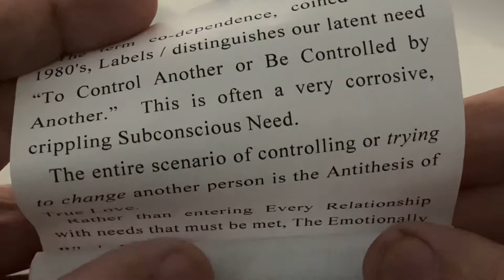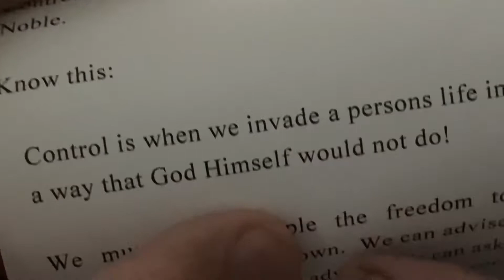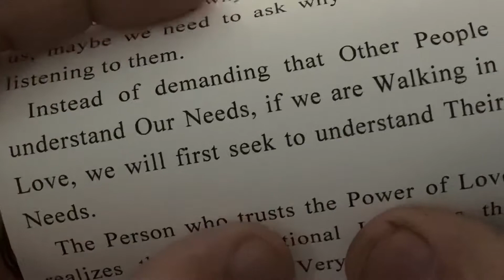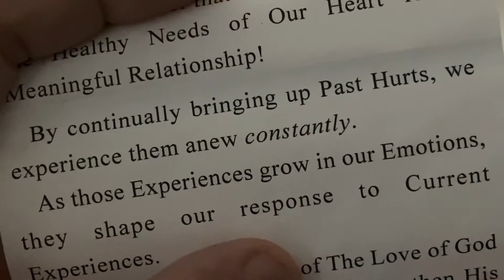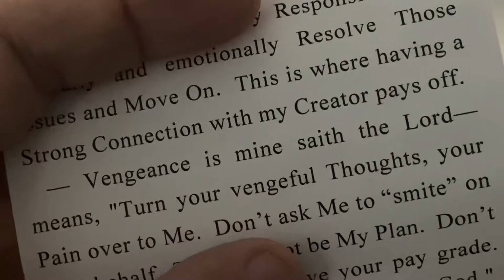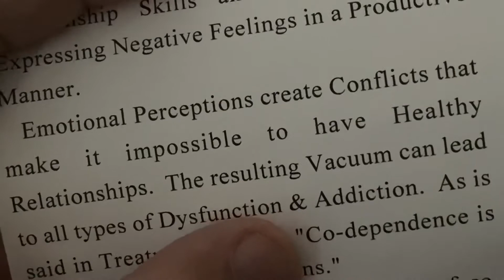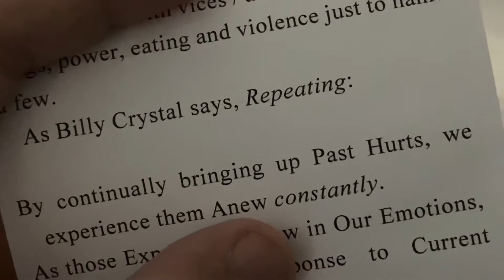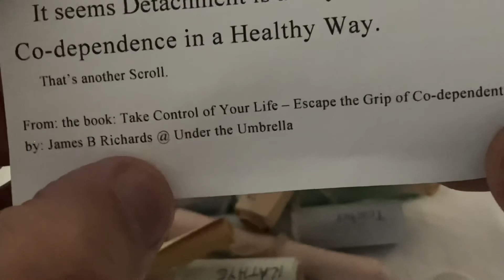Co-Dependence - Scroll - The “Mother” of all Addictions - Dysfunctions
Words on the Scroll:

 The term co-dependence, coined in the 1980's, Labels / distinguishes our latent need “To Control Another or Be Controlled by Another.”  This is often a very corrosive, crippling Subconscious Need.
 The entire scenario of controlling or trying to change another person is the Antithesis of True Love.
 Rather than entering Every Relationship with needs that must be met, The Emotionally Whole Person can allow each relationship to exist on its own merit.
 The Relationship is free to become what-ever it becomes.
 For this person, every friendship is an adventure.  Every Friendship is different.
 Unlike the co-dependent, the Person Walking in Love does not require every friend fit into a self satisfying role designed to meet his personal needs.  Nor does he destroy relationships through his need to control.
 Every Person Who Controls convinces himself–  he has a good motive.  The Controller may even make the motive seem Noble.

Know this:
 Control is when we invade a persons life in a way that God Himself would not do!

 We must allow people the freedom to succeed and fail on their own.  We can advise them in areas they ask for advice.  We can ask them if they want our input.  We can never control.
 Personal Growth is an impossibility for the Person Being Controlled — as well as — for The Person who is Controlling!
 If I am having difficulty relating to you, I can either attempt to control you — or — I can grow:
  I can turn to God and ask for the Grace to accept you.
 I can develop new personal skills.
 I can learn more about you as a person.
 I can do 1000 positive, constructive things
— or —
 I can do one negative, destructive thing…
 I can attempt to control you.

 No matter how noble it seems, when we attempt to control, we do it for us, not for the other person.
 Instead of asking why people don't listen to us, maybe we need to ask why we are not listening to them.
 Instead of demanding that Other People understand Our Needs, if we are Walking in Love, we will first seek to understand Their Needs.
 The Person who trusts the Power of Love realizes that Unconditional Love has the potential to draw The Very Best out of A Person.  If Love fails to draw out of A Person That Which makes them Compatible, then We are The Ones who Must Change.
 Control will only produce Disingenuous, Insincere Behavior that Never Resonates with the Healthy Needs of Our Heart for a Meaningful Relationship!
 By continually bringing up Past Hurts, we experience them anew constantly.
 As those Experiences grow in our Emotions, they shape our response to Current Experiences.
 When we become aware of The Love of God & focus our attention on His Love, then His Love becomes the Emotional Resource from which we respond.
  He who does not Love, does not know God, for God is Love.
  He who does not Trust, does not know God, for God is Trustworthy.
  He who is Fearful, does not know God, for God is Always Present.

 One of the Crippling Paradigms of the co-dependent lies in the inability to distinguish between Responsibility and Blame. This Perceptual Problem causes Paralysis; a State of Irreconcilable Conflict.
 Blame points to The Past & determines who should be Punished & Penalized.
 Blame has Absolutely –No Value– in solving A Problem!
 Blame actually becomes part of rationalizing a problem.
 Blame futilely says, “You broke it.  You fix it!” then waits— only to be further disappointed.
 Responsibility, on the other hand, looks to The Solution, not The Offense; to The Future, not The Past.
 Rarely will The One who caused The Problem  be The One to fix it.
 Waiting for Someone Else to resolve your pain makes you a Perpetual Victim.
 Someone Else may have caused pain.  That no longer matters. Ultimately, I Am Responsible for Allowing The Hurt to continue.  Now it is My Responsibility to mentally and emotionally Resolve Those Issues and Move On.  This is where having a Strong Connection with my Creator pays off.
 — Vengeance is mine saith the Lord—  means, "Turn your vengeful Thoughts, your Pain over to Me.  Don’t ask Me to “smite” on your behalf.  That may not be My Plan.  Don’t judge.  Judgement is above your pay grade.  Don’t try to Heal Yourself.  Let Me be God."
 The God of Love will take Vengeance, dismantle, de-fuse & diffuse it.  Now, relieved of Vengeance, the Void in Our Heart may be filled with The Creator's Peace & Love. Restoration will be Complete! if only for a blissful, wholesome moment. :-)
 Imagine that !  Embrace it !
 At The Seat of all Abuse or co-dependence issues is a person who has Inept Inter-personal Relationship Skills and is incapable of Expressing Negative Feelings in a Productive Manner.

missing words due to length of description constraints.

From: the book: Take Control of Your Life – Escape the Grip of Co-dependentcy  by: James B Richards @ Under the Umbrella